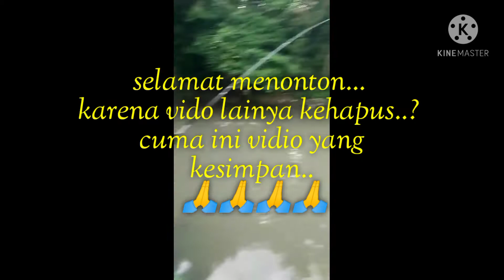buset‼️Mancing ikan Nilem umpan tahu poin di parit kecil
Mancing ikan Nilem besar denggan mengunakan tegek sistem kambang engkel
Mancing ikan Nilem besar mengunakan umpan tahu
Mancing ikan Nilem besar bonus ikan putih sama tawes di jogya